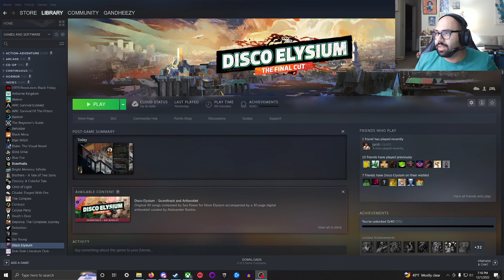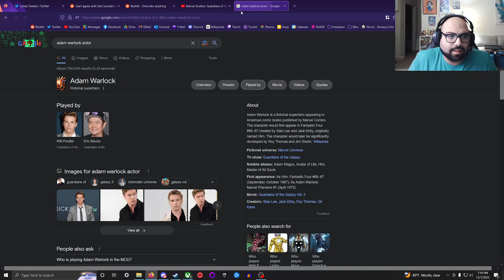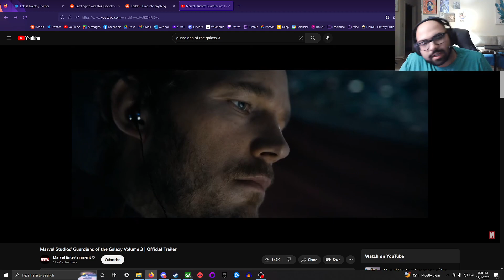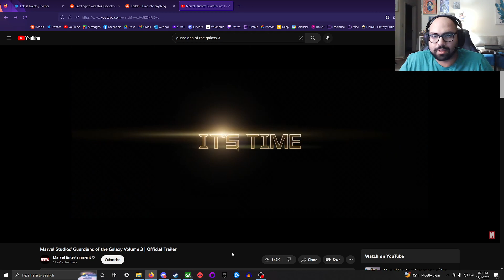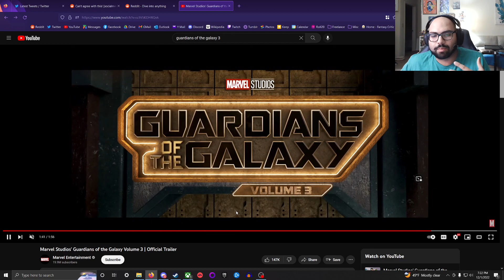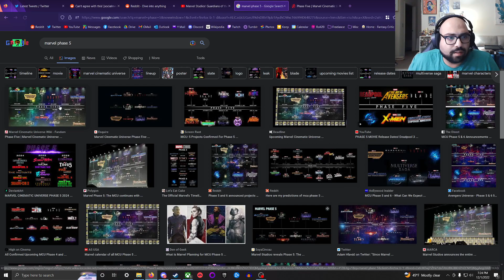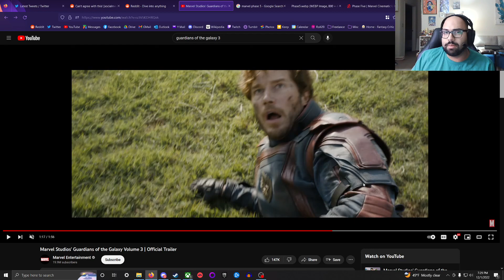Rocket's Backstory?? | Guardians of the Galaxy Vol. 3 Reaction and Phase 5 Look-Ahead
Nirav's first reaction to the new trailer for Guardians of the Galaxy Vol. 3, followed by a look ahead to what's coming in the MCU's Phase 5. Get hyped!